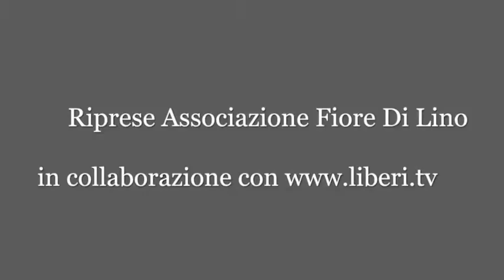Intervista a Claudio Lotito, Presidente Lazio S.p.A. - Soveria abbraccia Claudio Lotito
Soveria abbraccia Claudio Lotito Presidente Società Sportiva Lazio S.p.A.
Essere a Soveria 2017.  Lunedì 21 agosto 2017, Palazzo Comunale "Cimino" Soveria Mannelli (CZ).

Intervista a Claudio Lotito - Presidente Società Sportiva Lazio S.p.A.